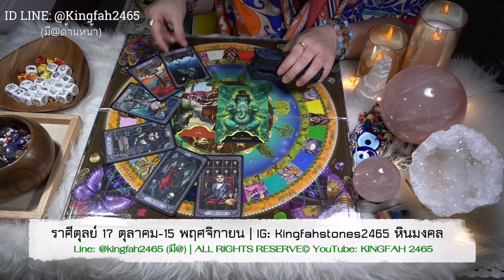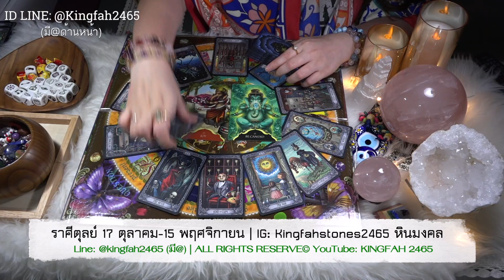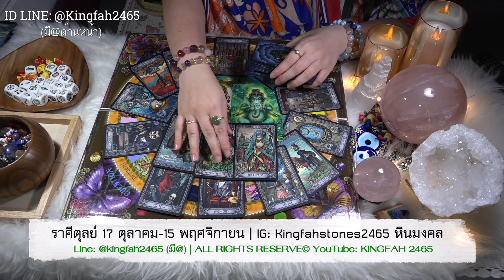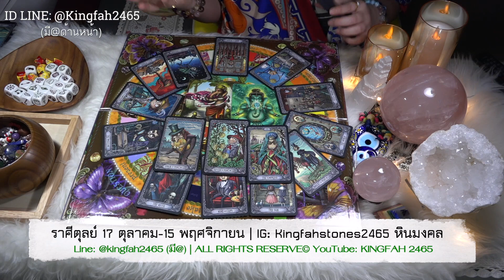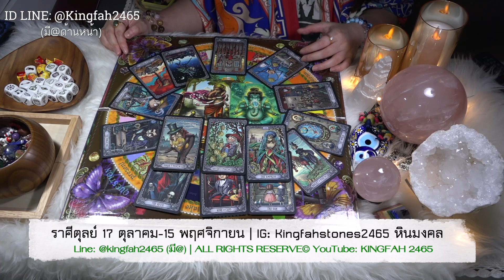ราศีตุลย์ ธันวาคม 2562 | มีความสุขมาก! สำเร็จผลซะทุกทาง! | ดูดวง อ.กิ่งฟ้า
ดูดวง ราศีตุลย์ ธันวาคม 2562 | อ.กิ่งฟ้า

เพื่อเป็นกำลังใจให้อาจารย์กิ่งฟ้าผลิตคลิปต่อไปในอนาคต
ขอบคุณแฟนช่องที่ติดตามกันมาตลอด 4 ปีค่ะ ♥️✨🙏🏻✨

(จะ update หินแท้พลังงานบริสุทธิ์/lifestyle/คำสอน)

-EP.97 เทวดาประจำตัว

- อาจารย์มีเจตนาอยากให้ FC ทุกท่านดูเป็นแนวทางแต่เพียงเท่านั้น เป็นการกุศลทำนายเป็น GENRAL ORACLE/TAROT READING ดูดวงทำนายโดยกว้างเพื่อเตือนสติและนำเป็นแนวทาง
- [ NOTICE ] คลิปทั้งหมดในช่องของอ.กิ่งฟ้าทำเป็นการกุศล สำหรับแนะนำทางที่เตือนสติ สิ่งที่ต้องระวังในชีวิตประจำวันโดยกว้าง ไม่ได้เจาะจงรายบุคคล ฉะนั้นจงดูอย่างมีสติอย่างมงายในการดูดวง  แต่ดูเพื่อเป็นแนวทางหรือ guideline ชีวิตโดยคร่าว โปรดดูอย่างมีสติและเมตตาจิต เพราะคุณจะได้ข้อคิดไม่มากก็น้อยจาก Youtube ของอ.กิ่งฟ้าที่ตั้งใจทำให้ทุกท่าน หากอาจารย์พูดผิดประการใดในคลิป ต้องกราบขออภัยไว้ ณ ที่นี้ล่วงหน้า "สุดท้ายนี้จงอย่าลืมว่าตัวของท่านเองเป็นตัวกำหนดชะตาของตัวท่านค่ะ"

หมายเหตุ!! :: อ.กิ่งฟ้างดดูดวงแบบส่วนตัวไม่มีกำหนดนะคะ เนื่องจากตอนนี้มีธุรกิจที่ต้องดูแลมากมายและกิ่งฟ้าต้องดูแลคุณพ่อคุณแม่ด้วยค่ะ แต่ดวงการกุศลใน Youtube จะยังคงดำเนินต่อไปอย่างแน่นอน เพราะตั้งใจทำเป็นการกุศลมาหลายปีแล้วค่ะ [ ทำนายส่วนตัว (มีค่าครูหรือค่าบริการในการทำนายดวงแต่ละบุคคล) ผ่านทางการโทรศัพท์ ONLINE | ใช้ศาสตร์ทำนายดวงเป็น ไพ่พระพิฆเนศสากล Whispers of Lord Ganesha | ไพ่ยิปซี หรือ Tarot Cards  | ไพ่ Oracle Cards | ทำนายและเปลี่ยนเบอร์โทรศัพท์ประสบการณ์8ปีเต็ม | รับสอนไพ่พระพิฆเนศสากลหรือไพ่อื่นๆแบบส่วนตัวและกลุ่ม | จัดหินมงคลเสริมดวงชะตา | ทำนายและตั้งชื่อจริงชื่อเล่นแบบสุตรมงคลพระร่วงและพลังจักรวาล | แก้และเลือกตัวเลขสารพัด | ตั้งหรือออกแบบเลขรหัสต่างๆ พร้อมคำแนะนำเพื่อชีวีตหรือดวงชะตาที่ดีขึ้นค่ะ ]

- [ WARNING I ] คุณสามารถกด SHARE แชร์คลิปได้ แต่ไม่อนุญาตให้ดูดคลิปโดยการ re-upload คลิปใหม่เอง ไปลงเพจอื่นๆเพื่อผลประโยชน์ส่วนตนไม่ว่ากรณีใดๆ (ถึงจะให้ credit ก็ตาม) YouTube มีปุ่มให้กด Share และนำลิงค์ไปแปะได้อย่างถูกต้อง เพราะทุกคลิปที่ทำมีลิขสิทธิ์ถูกต้องตามกฎทุกประการ หากพบเจอ จะแจ้งความดำเนินคดีตามกฎหมายแน่นอน เพราะถือว่าเป็นลิขสิทธิ์ทางปัญญา ซึ่งกิ่งฟ้าใช้เวลาทุ่มเทอย่างหนักในการทำแต่ละคลิปออกมา แต่หากคุณขโมยไปถือว่าคุณไม่มีจริยธรรมเป็นอย่างยิ่ง ขอบคุณที่เข้าใจค่ะ

- [ WARNING II ] : มีคนบางกลุ่มตั้งใจลอกเลียนรูปแบบแม้แต่คำเขียนของอ.กิ่งฟ้า โดยการ copy and paste และปรับแก้ให้เป็นของตนเองอย่างง่ายดาย โดยไม่ได้ใช้ความคิดของตนเองในการพิมพ์จากใจจริงออกมา ขอให้รับทราบว่า “ทุกคนต้องหาเอกลักษณ์หรือ STYLE (UNIQUENESS) เป็นของตนเอง” อย่าลอกเลียนแบบใคร “เพราะเท่ากับคุณฆ่าตัวเองตั้งแต่เริ่มต้น” ขอบคุณที่ดูกิ่งฟ้าเป็นตัวอย่าง I might be your inspiration = กิ่งฟ้าอาจจะเป็นแรงบันดาลใจให้คุณ แต่อย่า Ctrl+C ไอเดียหรือคำเขียน เพราะต่อให้พยายามแค่ไหน คุณก็ copy ความเป็นอ.กิ่งฟ้าไม่ได้ ด้วยความปรารถนาดีค่ะ
เอกลักษณ์เป็นสิ่งที่สำคัญมากๆ
หากใครจะพยายามทำตามเอกลักษณ์ของเรา
เป็นกิ่งฟ้า กิ่งฟ้าอาจจะภูมิใจที่เป็นแบบอย่างให้
กิ่งฟ้าได้บุญ แต่...คุณจะไม่มีวันภูมิใจในตัวเอง